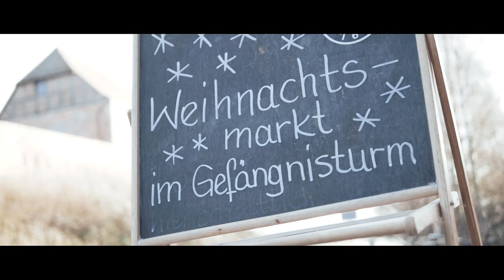Nummer zwei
Nummer zwei – Eine Hommage an die zweitliebenswerteste Kleinstadt Deutschlands

Directed by Candy Szengel
Text: Max Heckel

Hintergrund: 2015 erreichte die Stadt Tangermünde im Online-Voting von Hotel.de den zweiten Platz bei der Vergabe des Titels zur „l(i)ebenswertesten Stadt Deutschlands“. Dieser Umstand war Anlass zur Produktion des Titels „Nummer zwei“. Im Februar 2018 erscheint zudem der Image-Film der Stadt Tangermünde, für deren filmische Inszenierung Candy Szengel und musikalische Umsetzung Max Heckel (Nobody Knows) verantwortlich zeichnen.